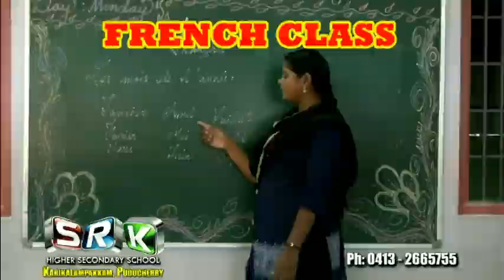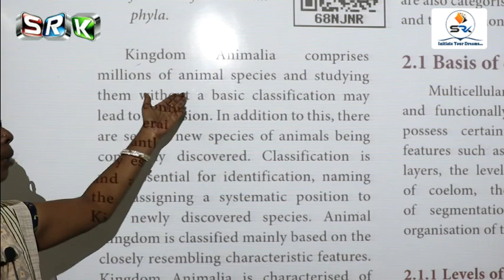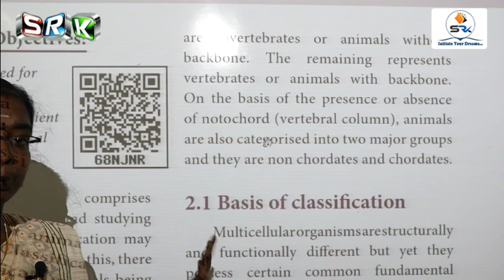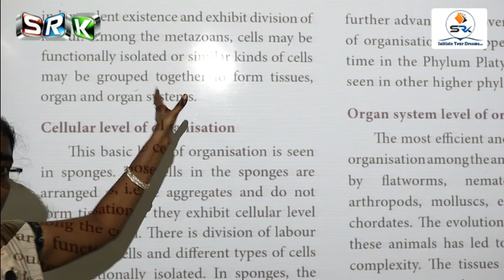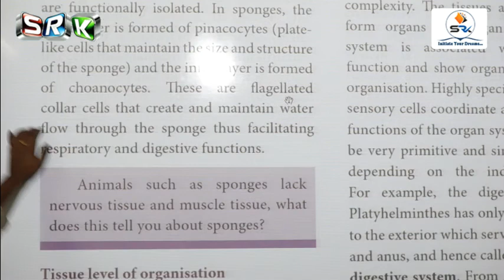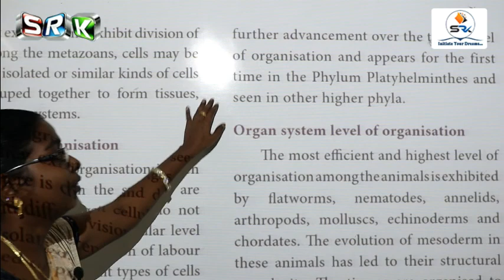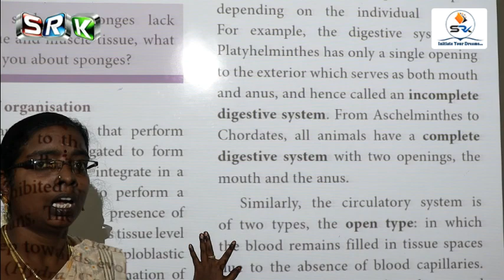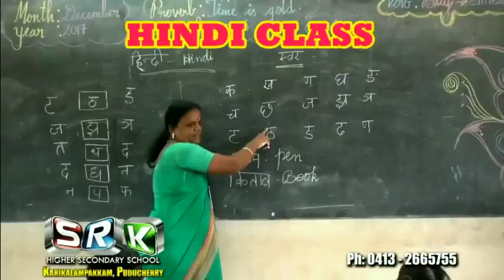S.R.K 11 STD ONLINE CLASS - ZOOLOGY